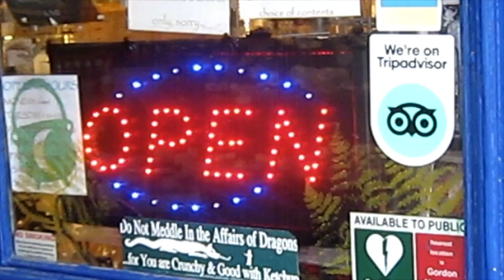Theo Bleak - It's Not Doing Me Any Good (Crystal Sessions)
Here is my first ‘Crystal sessions’ with 'It's Not Doing Me Any Good' in Rosemarkie. A huge thank you to Cornelia for having us in her beautiful shop, and for gifting us moon stones to keep us safe, Panacea is on 37 High St, Rosemarkie, Fortrose IV10 8UF - go check it out!! :)

'Crystal Sessions' started with a small idea but became so much more. We have travelled all over Scotland to find little gems to sing a song in. We have met the inspiring women behind these crystal shops, and left feeling spiritually whole. Our Crystal shop owners let us into their space with full trust and excitement and I feel welcomed into a whole hidden Scottish subculture.

I love crystals, because I love the earthly entities us humans hold so dearly. I love that we burden rocks with our dreams and our worries. I love Crystal and metaphysical shops so much as they seem to exist outwith capitalism, magical shops on our high streets, sometimes off the beaten track. I wanted to tie my music to these spaces which feel so like home to me. Thank you for listening.

theo xxx